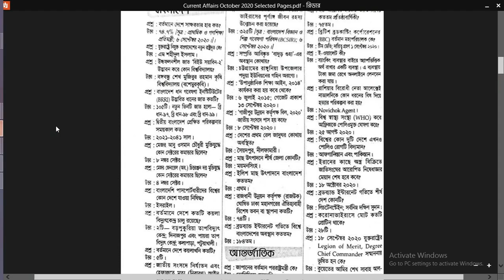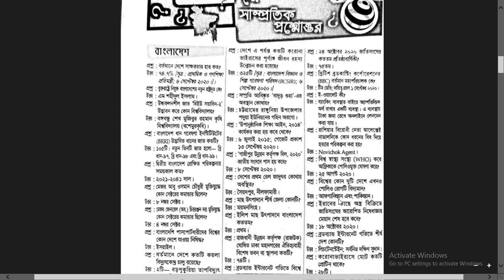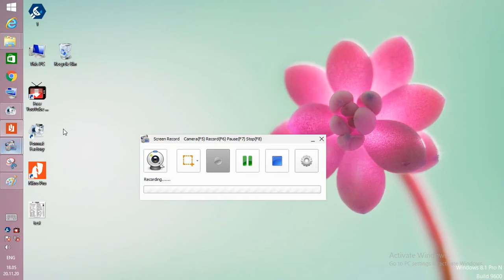MCQ-12 # Job Preparation